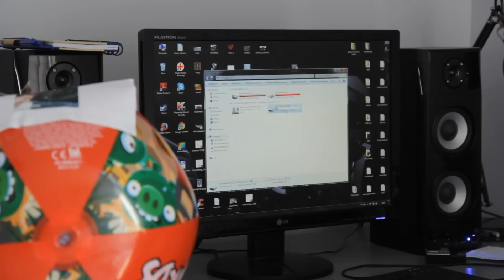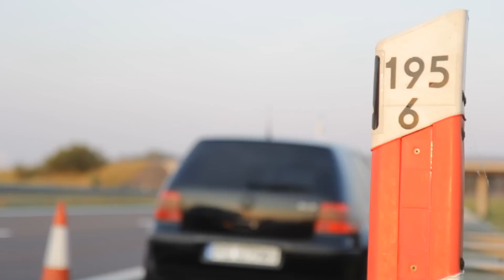AdBuster - VW#5 (Golf umar, A2 do Turku i tajemnicza znajdźka...)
O tym jak Golf umar [*] i przez to nie dojechałem do Norberta z Turku :( Plus bonus: ukryta za płotem znajdźka. Kto ją znajdzie i rozpakuje, ten mistrz. Czekam na zdjęcie ;)
A OD WRZEŚNIA KOLEJNE KONFRONTACJE I ZUPEŁNIE NOWA SERIA, WIĘC WARTO ŚLEDZIĆ ;)